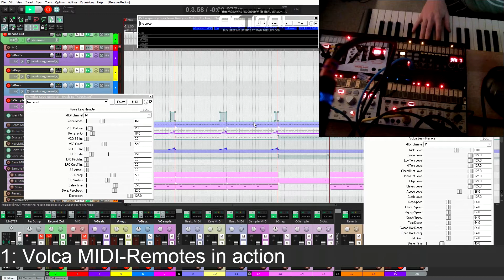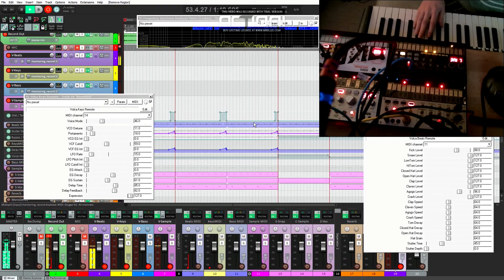1: Volca Remotes in action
Here's a quick idea i came up with to show my Volca MIDI Remotes in action.